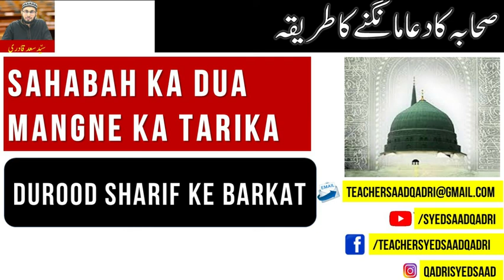Sahabah ka dua mangne ka Tarika